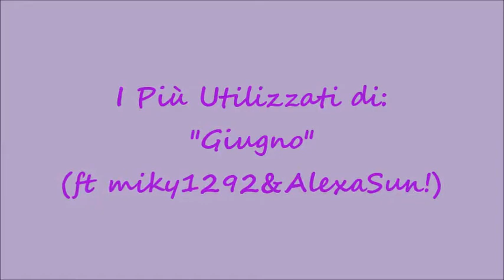I Più Utilizzati di: "Giugno!" (Miky1292&AlexaSun)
Holà a tutte dolcezze! Scusate l'immenso ritardo nel caricare questo video ma sono stata poco bene, ultimamente! Oggi, insieme alle dolcissime Michela e Alessa, vi faremo vedere i nostri prodotti più utilizzati del mese passato!
Spero k questo video vi piaccia e vi sia utile in qualche modo :-*